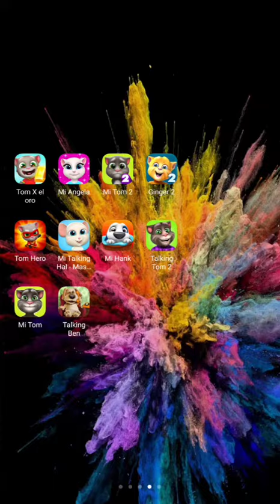Talking Ginger 2 Funny vedio 📺💙🍨🍬🔵🫐🧁💗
Talking Ginger 2. New 🆕. Fanny vedio. 😅📺 Gameplay. 🥸🥸 Mobilegame .🥰😘

Talking Ginger 2 puzzle effects
Talking Tom Gold run fanny fails banana
Try not laugh talking Tom
Talking ginger 2 spin the wheel
Talking tom says hello
Tom Gold run Fanny fails
my Talking Tom 2 pirate
Talking Ginger shower
preview 2 Talking ginger effects
Talking ginger eating
Talking ginger try again tomorrow effects
Fanny Friends Funny Video
Funny animals Funny Cat videos
Talking Tom gold Run 2 Funny fails
Talking ginger short video funny
Ginger 2 game
my Talking Tom Android gamplay
my Talking Tom 2 colors réaction
Talking Ginger 2 effects 8
my Talking Tom 2 Bubble fun
Talking Tom shorts video Funny
talking Ginger 2 effects preview 2
my talking 2
my talking tom 2 eating food
talking tom gold run pirate Ginger
my talking tom 2 level 999
talking Ginger 2 try again tomorrow effects
tom fiends funny video
talking tom friends New update
talking tom all games
my Talking Tom Game
my Talking Ginger 2
my Talking
my Talking Tom Friends in hindi
my Talking Hank
my Talking Tom carton
how to Talking Tom
how to Talking Tom 2
Tom Talking
Tom Talking cat
Tom Talking Ginger
tom Talking Friends
Tom Talking cartoon
Tom Talking vidéo
Tom Talking songe
Tom Talking game
Talking Ginger
Talking Tom
meu Talking Tom 2
mtalking Tom 2
Tom 2
kick the Buddy
Tom effects
minions effectsinions effects
my Talking tom 2 effects
numberblocks 51
talking Tom effects
Talking Tom pool
Talking Tom toy
Talking Tom ytp
shark bus round and round effects
preview 2 effects Funny